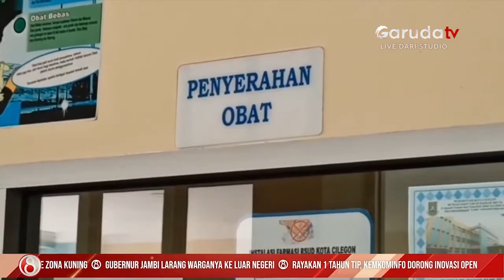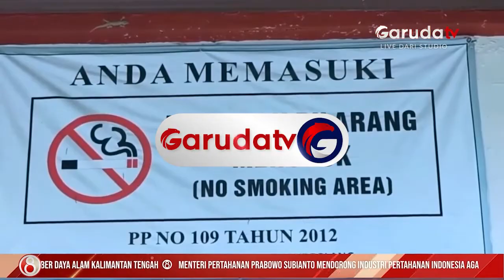Upaya Deteksi Kanker Sejak Dini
Kanker menjadi penyebab kematian tertinggi di Indonesia, untuk itu diperlukan perhatian masyarakat melakukan deteksi sejak dini. Hal ini seperti diungkapkan direktur jenderal pencegahan dan pengendalian penyakit Kementerian Kesehatan Maxi Rein Rondonuwu dalam diskusi daring hari kanker sedunia 2022 pada Rabu 2 Februari 2022.